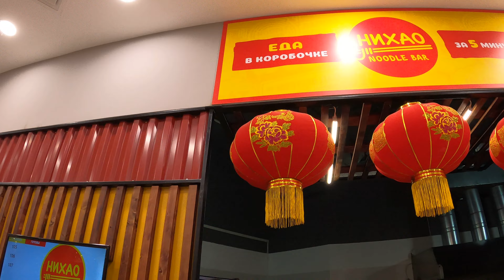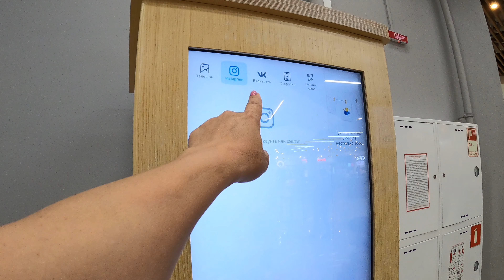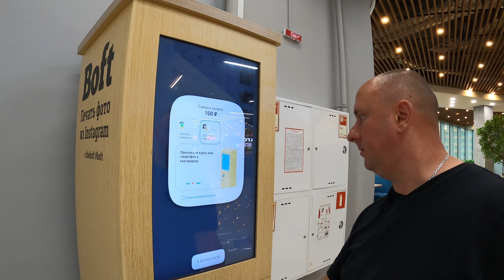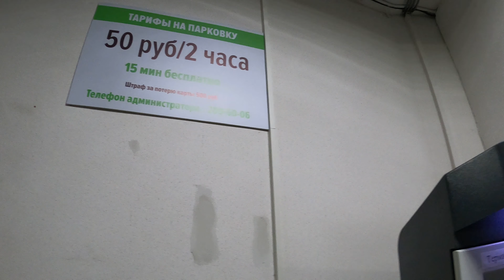Где отдохнуть, когда непогода. ТРЦ "Море"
Торгово-развлекательный центр "Море". Прокатились от Некрасовской по Чуркину. Золотой мост. Почему на дорогах Владивостока так много аварий. Владивостокские графити как искусство.

Дорогие друзья!
Спасибо, что заглянули на наш канал!

Будем благодарны за любой взнос на развитие канала:
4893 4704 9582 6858 Александр Иванович Д. (карта ВТБ)